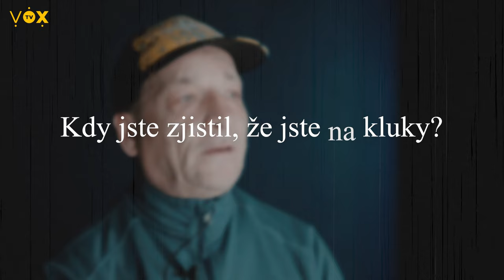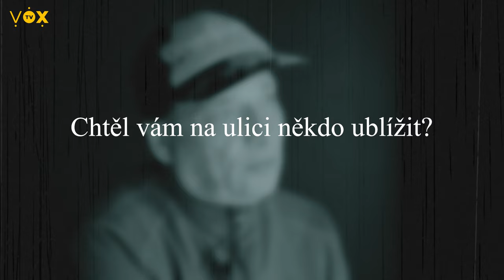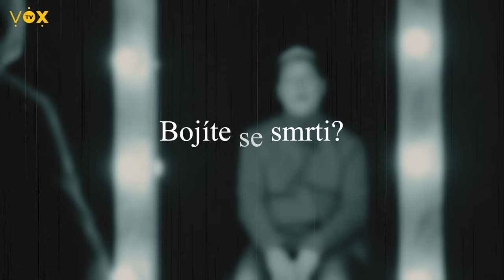Jako gay jsem si nemohl osvojit dítě, a to mě mrzí - bezdomovec Karel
Vyslechněte si příběh Karla, který žije bez domova již 20 let. Odhaluje svou cestu od dětského poznání vlastní sexuální orientace, přes nejextrémnější zážitky z natáčení filmů pro dospělé, až po boje s drogovými závislostmi, které se staly součástí jeho profesního života.

⚫ NEVIDITELNÍ 🟡

Pro většinu lidí jakoby neexistovali. Přehlížení, odstrkovaní, opovrhovaní. Lidé na okraji společnosti sdílejí své příběhy.